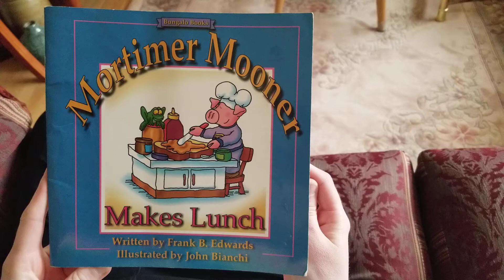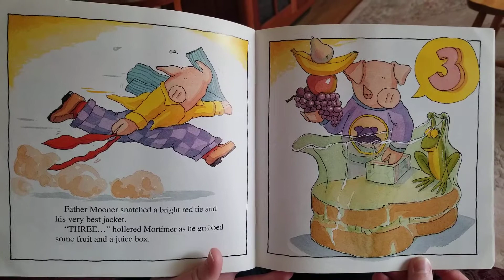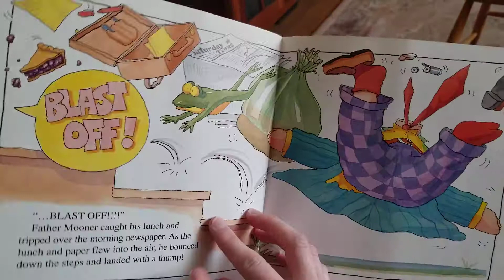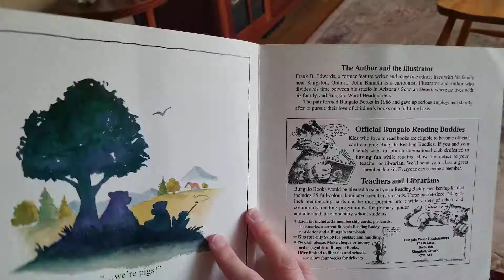Mortemer Mooner Makes Lunch 4 2